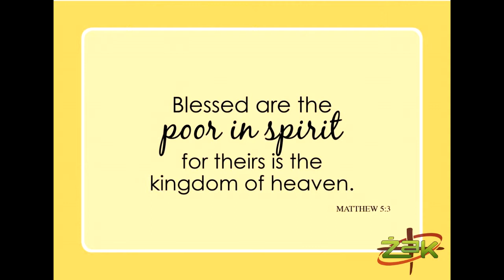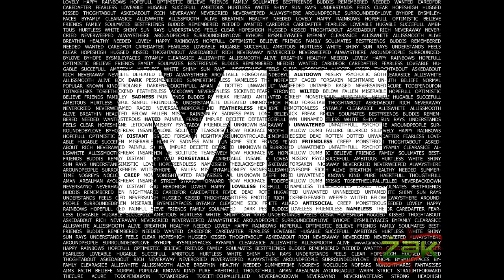Reflection on "Blessed are the poor in spirit..." - theme for ZAK 2014 Kampsajf